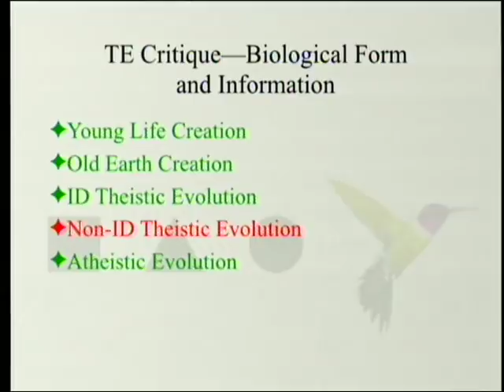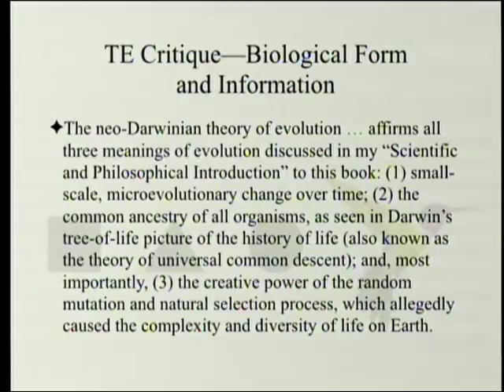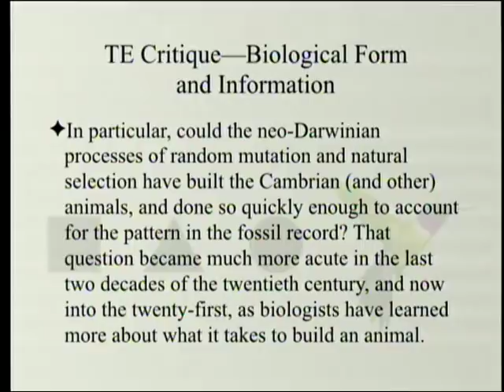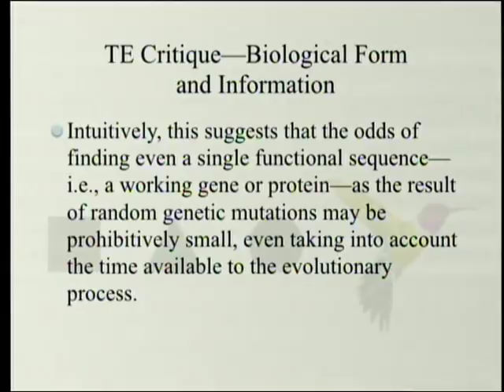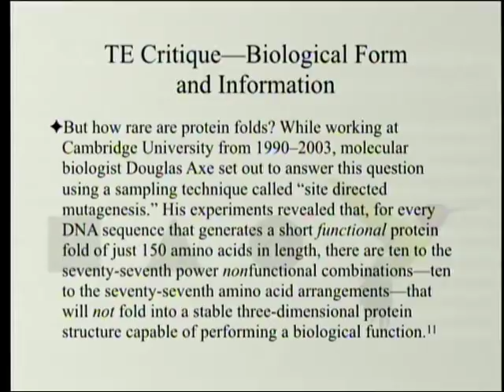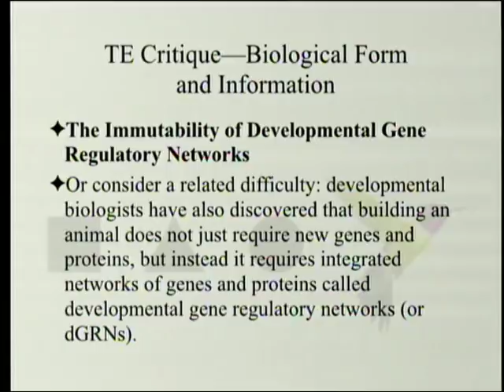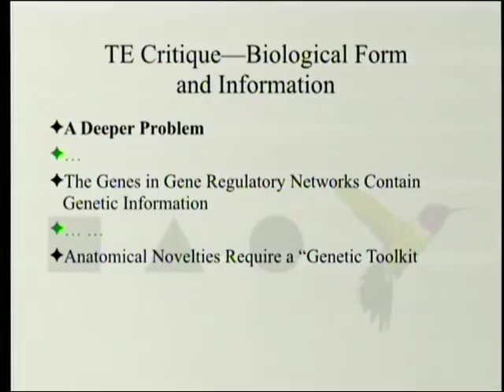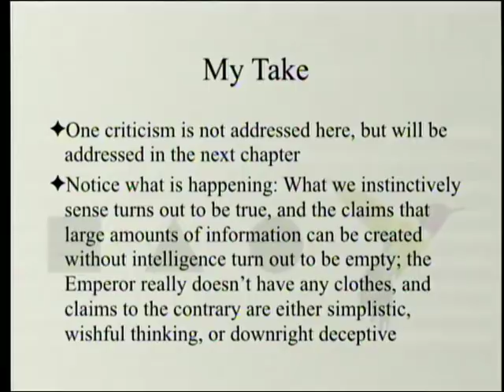Theistic Evolution Critique - Biological Form & Information 2-2-2019 by Paul Giem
The book "Theistic Evolution: A Scientific, Philosophical, and Theological Critique" is reviewed. We continue with the second chapter (by Stephen Meyer) that argues Christians should not accept Darwinian or neo-Darwinian evolution (which is gradualist by its nature), because it cannot account for biological explosions in the fossil record, the information to create those explosions, or the tightly integrated genetic circuits needed to create a new body plan.

1. Moreland, J. P., S. C. Meyer, C. Shaw, A. K. Gauger, and W. Grudem eds. 2017. Theistic Evolution: A Scientific, Philosophical, and Theological Critique. Wheaton, IL: Crossway Books.